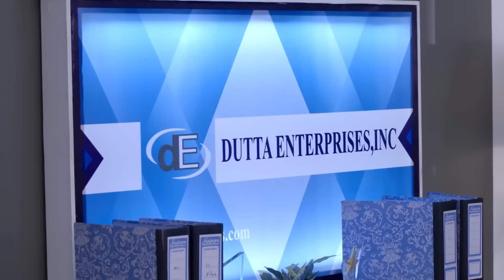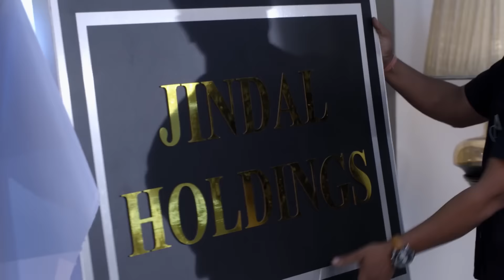Guddan को क्यों आया Parv पर गुस्सा? | Guddan Tumse Na Ho Payega | Episode 60 | Zee TV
Guddan shows Durga's 'mangalsutra' as proof of Durga being behind her kidnapping. However, to her surprise, Durga shows everyone that she is already wearing her 'mangalsutra', proving that Guddan's proof is fake. Later, Durga admits to Guddan that she had sold her off to the scrapvendor to avenge her humiliation. Parv visits the Guptas and gives them Diwali gifts. Later, he boasts to Guddan about touching Revati. A furious Guddan throws a burning lamp at him.